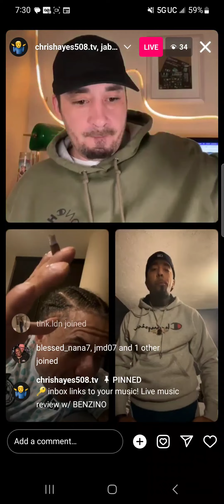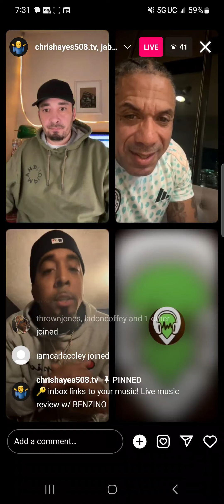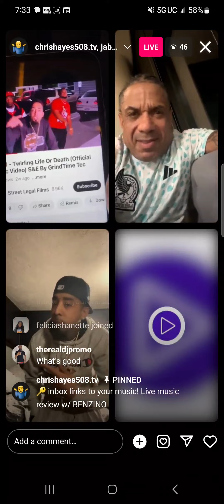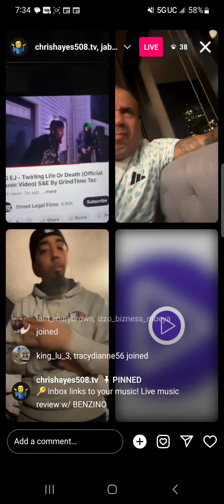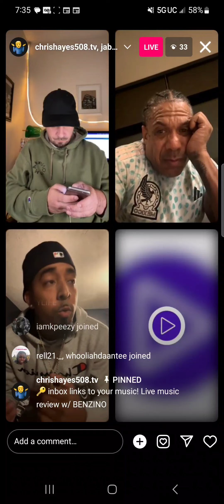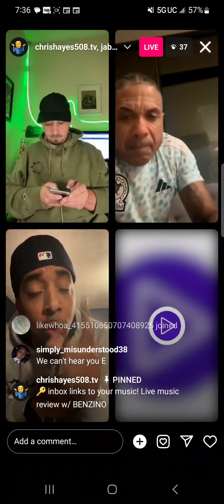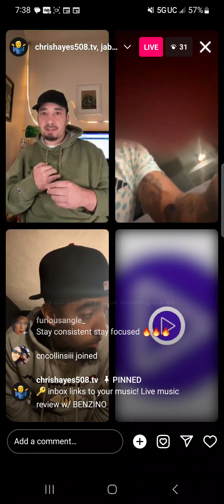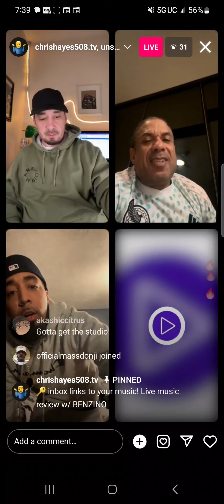YG EJ Live With Benzino & Chris Hayes VIDEO REVIEW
I fuck with Benzino/but I want his daughter, 😂😂😂😂😂 stop playing with me 💜nah I’m j.p but got check my video out me Benzino/ChrisHayes/free the guys/rip my brothers 💜💙💚